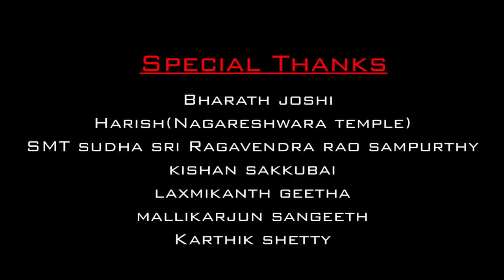THEPEN || Kannada Short Film || Raichur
Karpara Sri Lakshmi Narasimha Production

Producer   : Kantacharya Vijaylakshmi

Story Direction :  Narasimha Joshi

Ass director.: Prabhu Raj Roy

Editing and Bgm : Sagar A kulkarni

Dop   :  vijay kumar G. Govindraj remo

VFX  :  Srihari Joshi

DI     :  Pandu

Voice dubb :  Ragotham desai

Horror makeup. Jai Bheema

Artist
Narasimha (Theater Artist)
Manthu Krrish
Veeresh kambayagar
Baby Nethra
Raj
Bharath Joshi
Prabhu
Raju Roy
Narasimha joshi